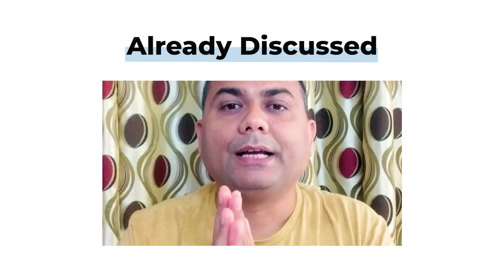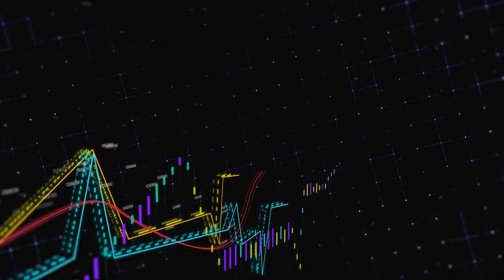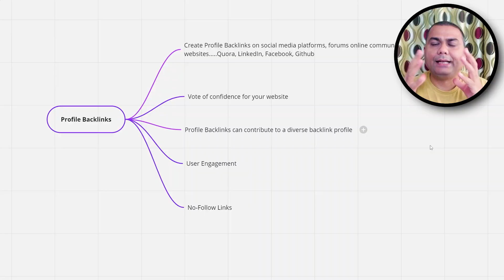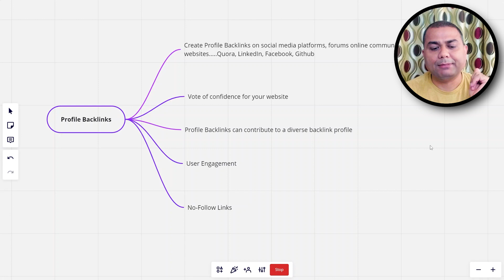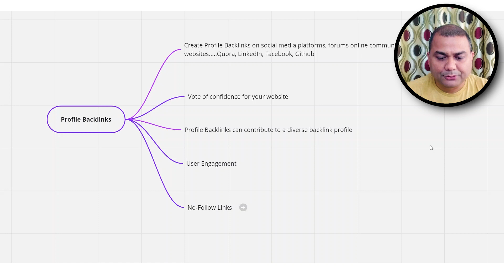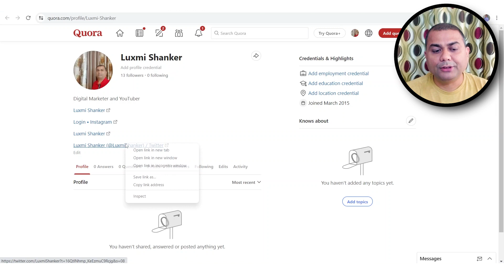How to Create Profile Backlinks? | Profile Backlinks in SEO | Latest SEO Course | 44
Welcome to my latest video all about Profile Backlinks in SEO!

In this video, we're diving into the realm of Profile Backlinks and how they can play a significant role in enhancing your website's SEO strategy. Profile backlinks are an essential part of off-page SEO, and they involve creating backlinks through your online profiles on various platforms.

Here's what you need to know about Profile Backlinks in SEO:

Platform Diversity: Profile backlinks can be established on a range of platforms, including social media sites like Facebook and LinkedIn, as well as online communities like Quora and GitHub.

Website Confidence: When you create a profile backlink, you're essentially receiving a vote of confidence for your website from the platform you're linking from. This can positively impact your website's authority.

Diverse Backlink Profile: Profile backlinks contribute to diversifying your backlink profile. Having a variety of backlinks from different sources can improve your website's overall SEO health.

Platform Relevance: Choose platforms that are relevant to your niche. This ensures that your profile backlinks come from sources related to your industry or topic.

Creating Connections: Beyond SEO benefits, profile backlinks can also help you connect with your audience on different platforms, driving targeted traffic to your website.

By leveraging the power of Profile Backlinks in your SEO strategy, you're not only building valuable connections but also strengthening your website's online presence.